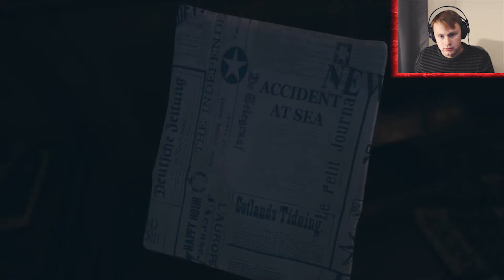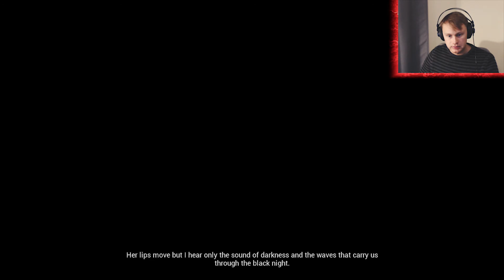Scary Norwegians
Norwegians are scary

Avarice

Avarice is a first-person, narrative-driven horror game set in the 1900s, where you experience a broken man’s descent into mental hell. You play as Edward Armitage, a renowned explorer, returning home from an expedition gone wrong. Throughout the game, you experience a gripping narrative going through the curious mind of a man and his interpretation of untold events. It's up to you to piece it all together.

Leave a comment of what you thought about the video and I'll pin/heart you!

X